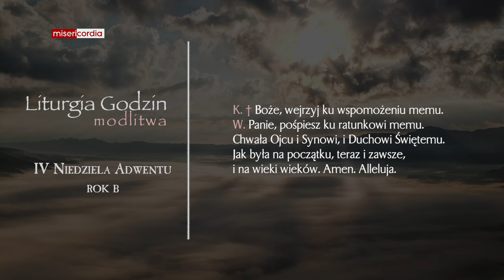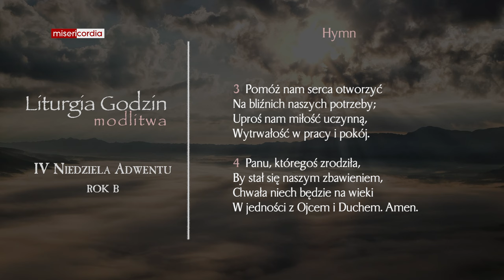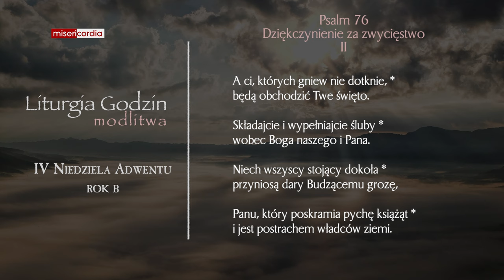Liturgia Godzin | Modlitwa Południowa | IV Niedziela Adwentu (rok B)